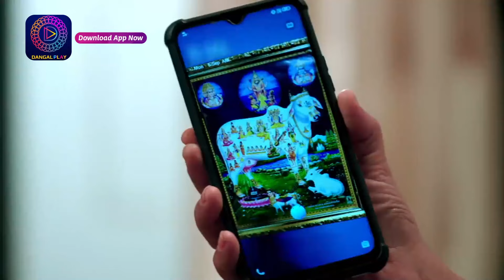Rang Jaun Tere Rang Mein | क्या हुआ देवयानी को ? | 3 Sep 2024 | Best Scene | Dangal Play